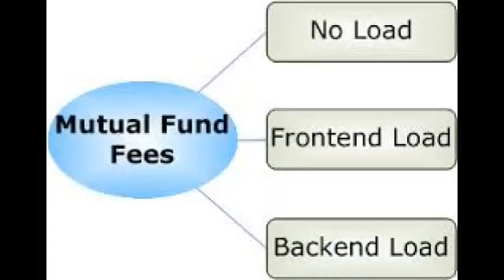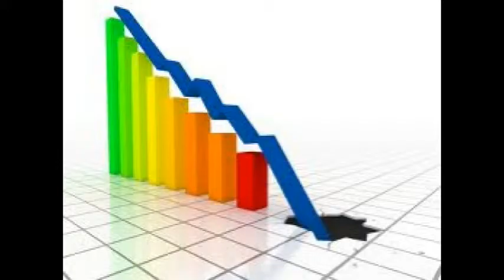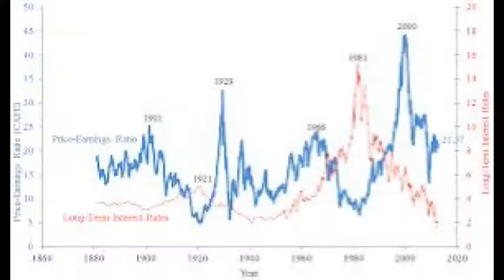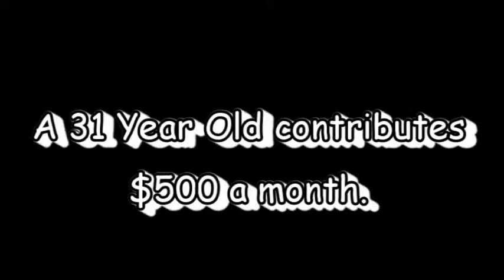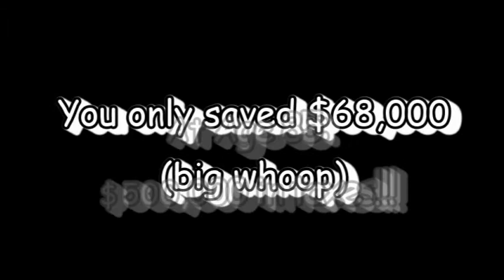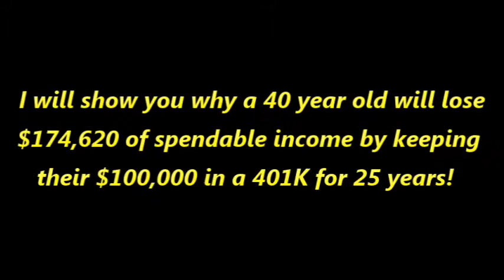RETIREMENT ACCOUNT OPTIONS - KNOW THIS FIRST!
If you want to know your retirement account options, then you need to start here.